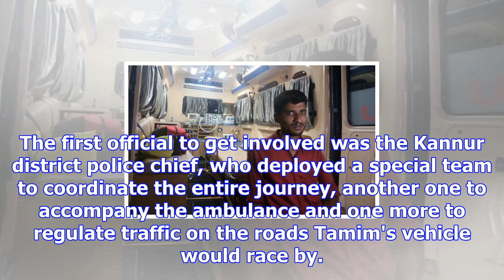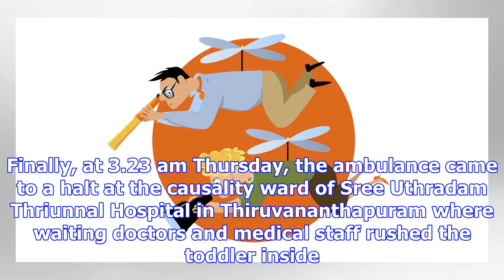With infants life in balance, ambulance races across kerala, completes 516-km trip in 7 hours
Ambulance transporting ailing infant completes 518-km trip in 7 hours. Ambulance covered distance be...